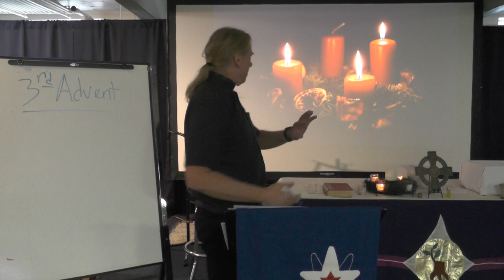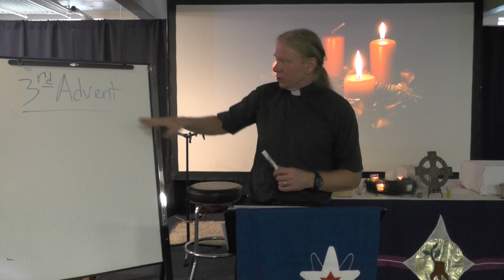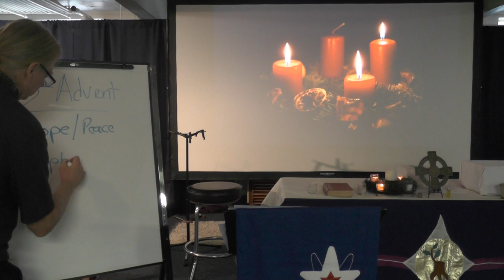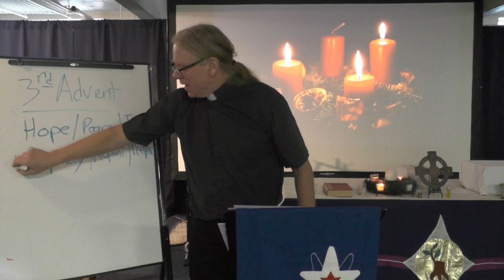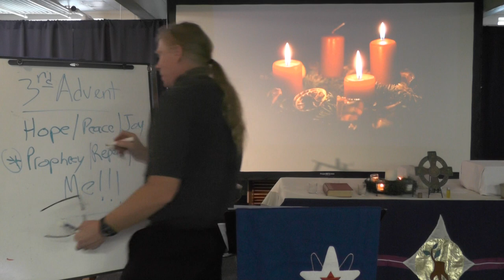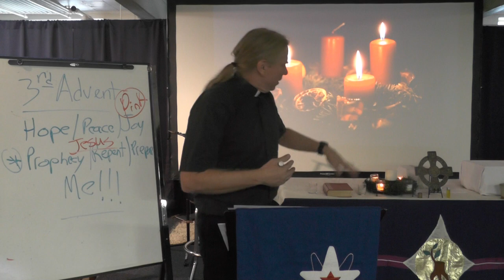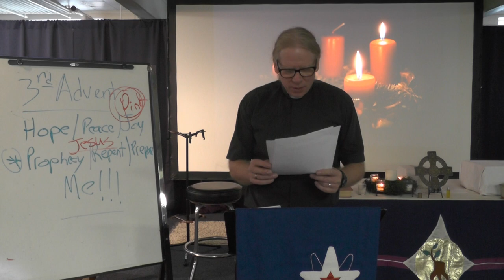Tuesday Bible Study (12/14) 3rd Candle, Advent Joy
In some liturgical traditions, the third candle on the Advent wreath is pink, a color associated with the theme of joy. Our long exile from God has ended in Jesus Christ.  Rejoice and be glad.